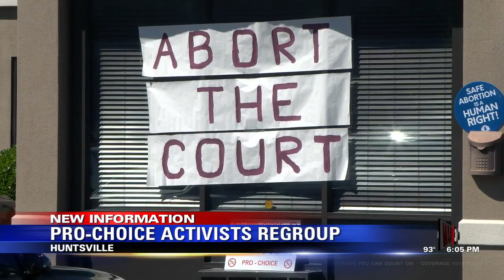Pro-Choice Activists Regroup